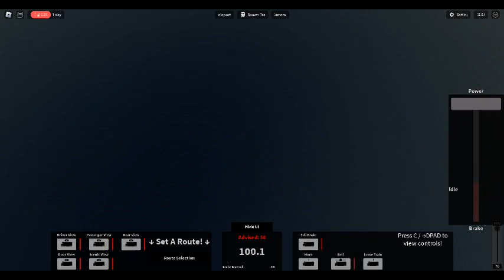Rails Unlimited Classic.